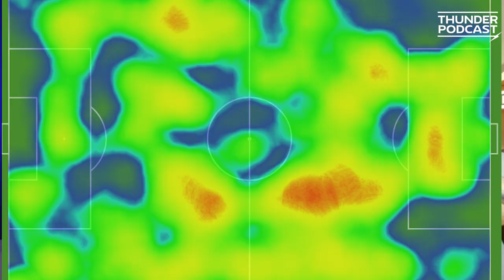เกือบปราชัย หลังเกมบุรีรัมย์บุกเจ๊าขอนแก่น | Thunder Podcast Ep.41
รับชม Thunder Podcast ได้ทาง YouTube ตูดูบอลไทย ได้ที่เดียวนะครับ